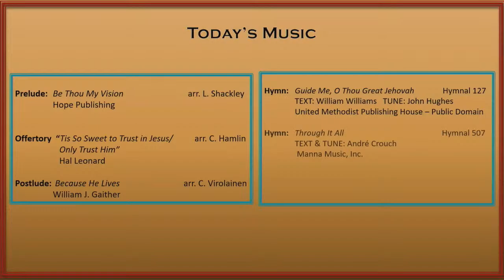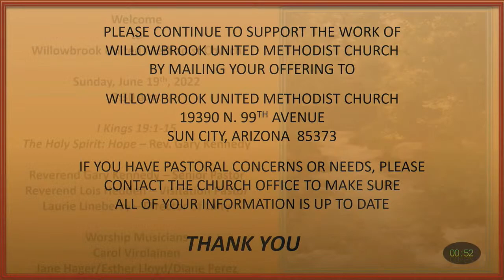6/19/22 The Holy Spirit: Hope - Willowbrook UMC Father's Day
As we think about God being heard in a still small voice, we reflect on God sending the Holy Spirit so we can have a constant connection with God. God is Great and Powerful, but we have been instructed to address him as ABBA which means Daddy. ABBA is loving and patient. Do our lives honor and respect ABBA? Do we listen for His still small voice?